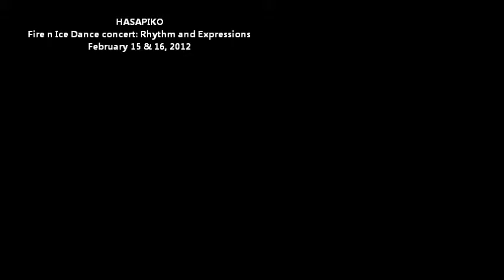Hasapiko (fire n Ice dance concert)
This was last Feb 15 and 16, 2012 at Ateneo de Naga University GYmnasium